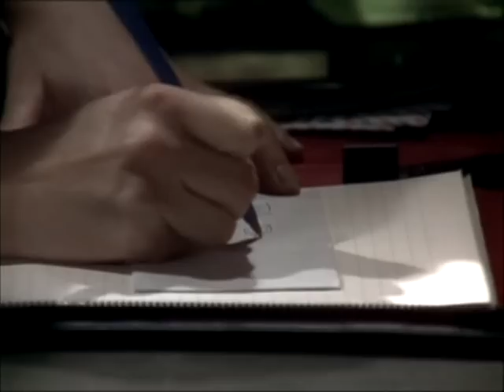Prisoner Cell Block H: Sandy Edwards vs John Fitzwater PART 2/3